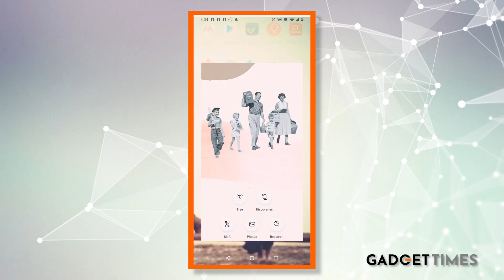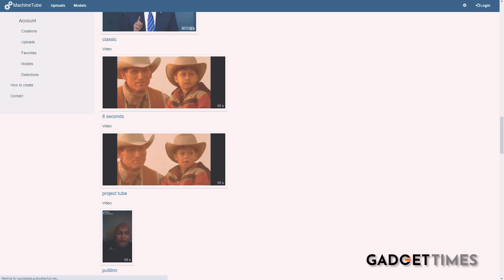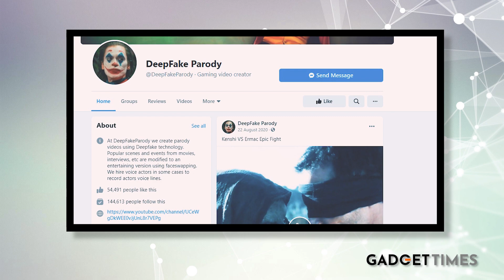Beware! Deepfake Videos - The Real Threat | How To Spot Them | Gadget Times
Tom Cruise's deepfakes took the internet by storm recently and generated conversations around the technology becoming extremely sophisticated at producing fakes that look so real. The reason why this technology can be dangerous in the not-so-distant future. Besides spreading misinformation, deepfakes could alter an election's outcome or may even spark a riot! In the past, former US President Obama's speeches have been deep'faked'. Other leaders like Nanci Pelosi, too haven't been spared either. So, how can you identify what's "real" and what's "fake". Here's a deep dive into that.